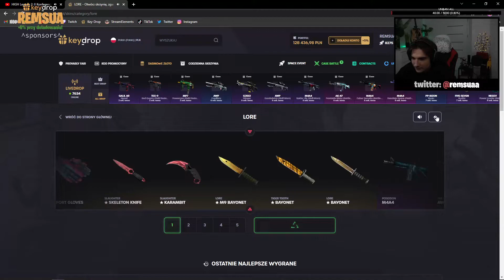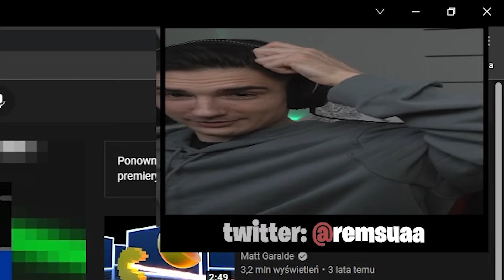Tydzień z remsua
🤑 Siemano widzowie!